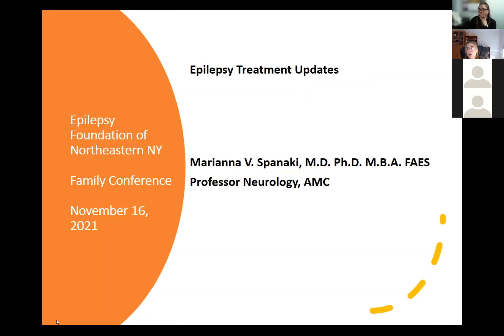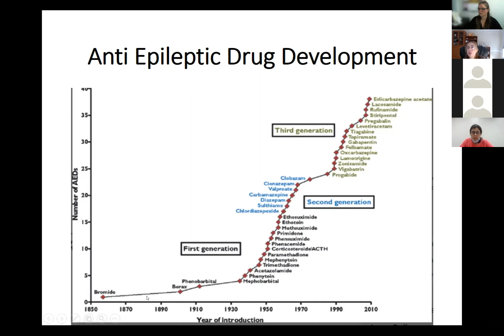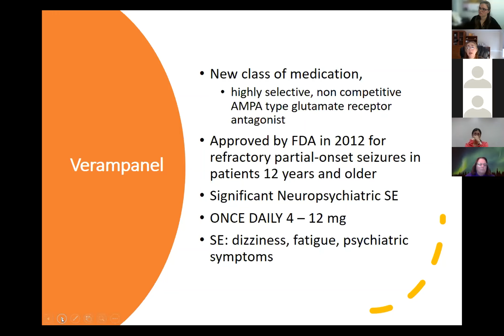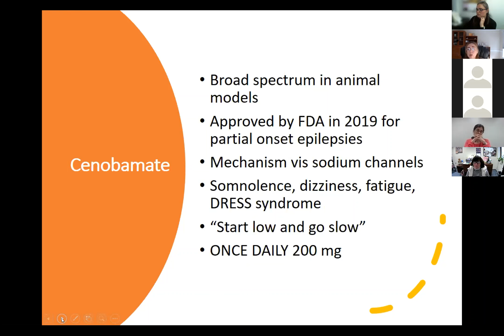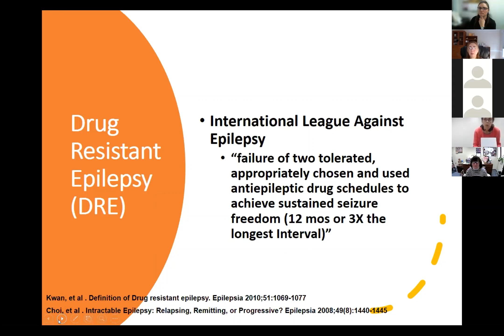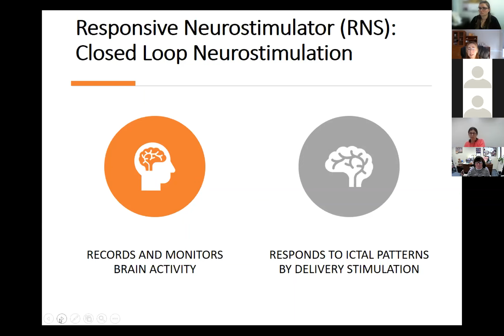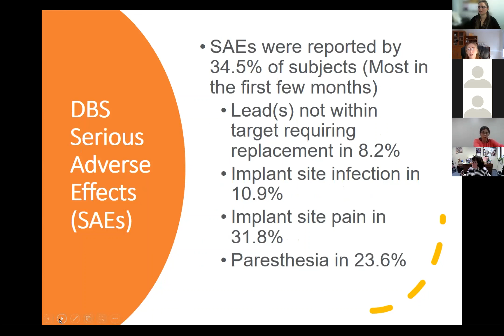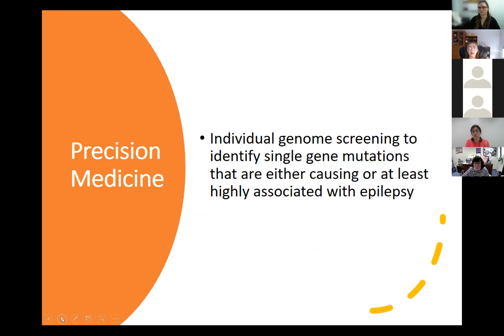Epilepsy Treatment Updates Dr. Marianna Spanaki Annual EFNENY Family Conference 2021